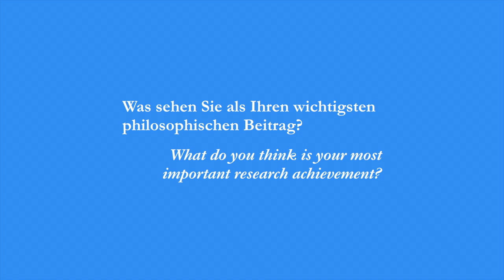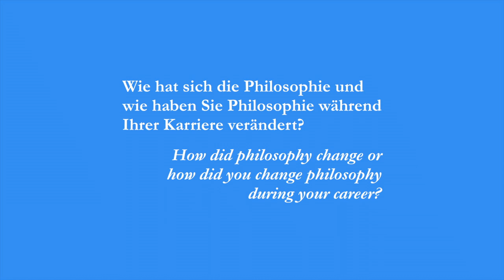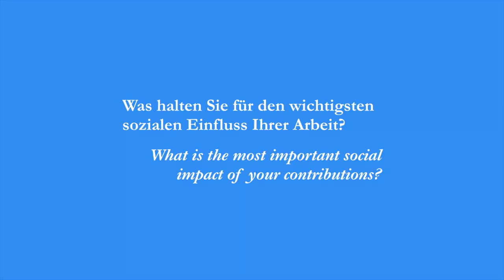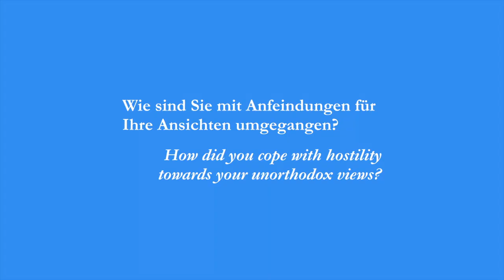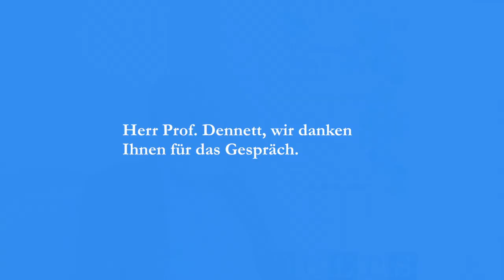Gespräch: Prof. Daniel Dennett über "Geist, Religiösität, und wissenschaftsorientierte Philosophie"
Daniel Dennett, Professor für Philosophie an der Tufts University (USA) berichtet über seinen wichtigsten Beitrag zur Philosophie, seine Rolle in der Debatte um den religiösen Fundamentalismus sowie die Anbindung der Philosophie an empirische Wissenschaften.

Das Interview führten Karim Baraghith, Christian J. Feldbacher-Escamilla und Corina Strößner (alle Duesseldorf Center for Logic and Philosophy of Science: DCLPS) am 3.2.2018 in Düsseldorf.

Kamera: Anna Fischer
End-Schnitt: Sascha Benjamin Fink (Universität Magdeburg)

ENGLISH

Daniel Dennett, Professor at Tufts University and one of the leading thinkers in philosophy of mind, talks about his most important contribution to philosophy, his role in the debate on religious fundamentalism, and the connection of philosophy to other areas of science.

The interview was conducted by Karim Baraghith, Christian J. Feldbacher-Escamilla and Corina Strößner (all Duesseldorf Center for Logic and Philosophy of Science: DCLPS) on February 3rd, 2018 in Duesseldorf.

Camera: Anna Fischer
Final Cut: Sascha Benjamin Fink (University of Magdeburg)

Mehr Informationen über das Duesseldorf Center for Logic and Philosophy of Science (DCLPS) finden Sie unter diesem Link: